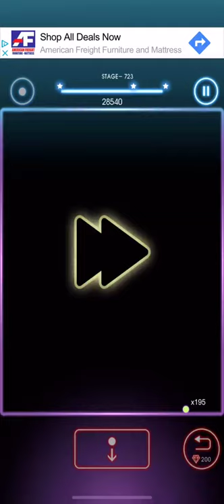Bricks Breaker Quest Level 723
Watch me defeat Level 723 of Breaks Breaker Quest!